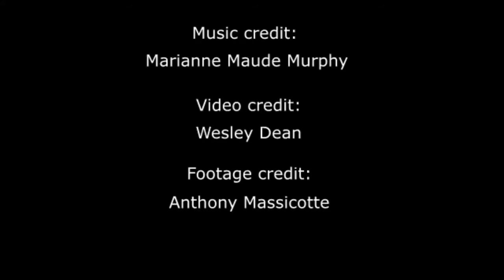I'm a feeder Marianne Maude Murphy